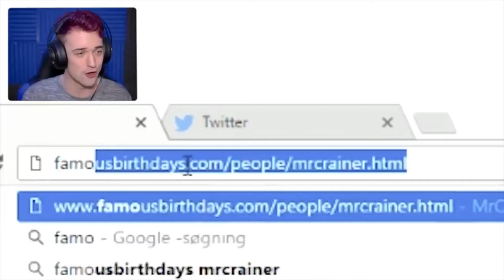Crainer is the Famous Person in Denmark...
🔥😄Title: Crainer is the Famous Person in Denmark...

🛑This is a Fan Made Channel of Crainer! This is Not an Official YouTube Channel of Him 🛑

📷Edited By : Crainer Shorts